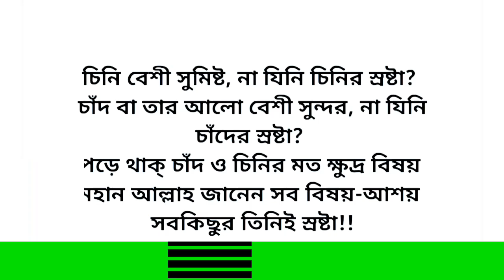Bani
waz bangla,
waz mizanur rahman azhari,
waz 2022,